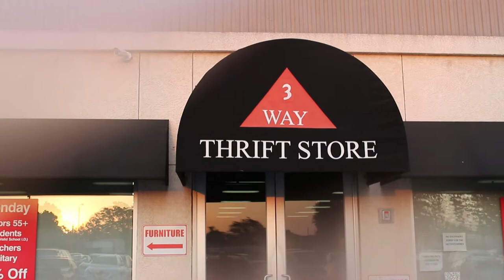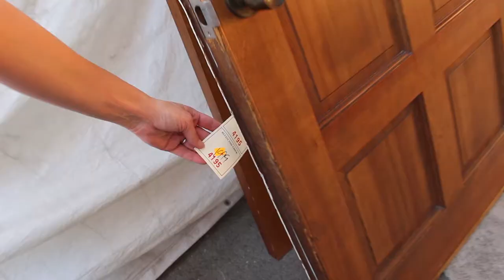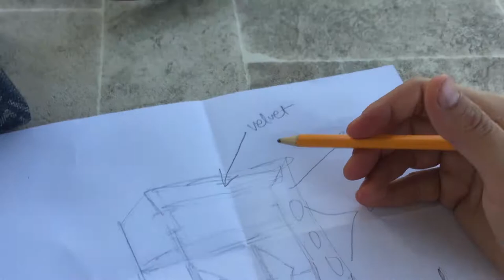Macabre Furniture Flip Halloween Special! SPOOKY! | Babushka Sisters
Happy Halloween! This special episode of the Babushka Sisters features a macabre, spooky theme. This is the darker side of flipping. Very SPOOKY. Still kid friendly, of course.

Welcome to the Babushka Sisters!